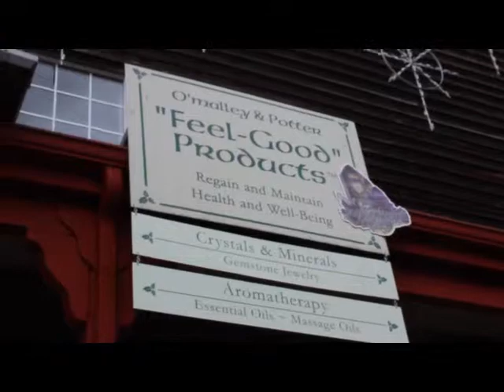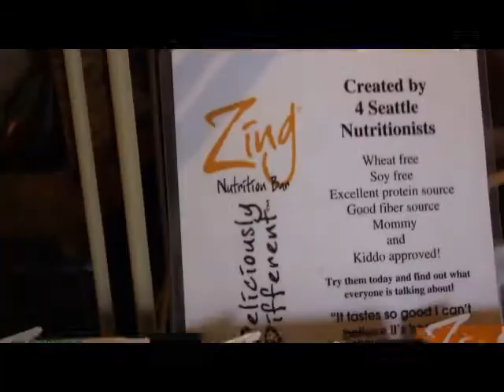OMalley and Potter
One of the many cool stores at
the Country Village in Bothell